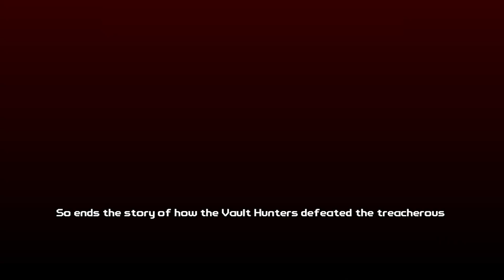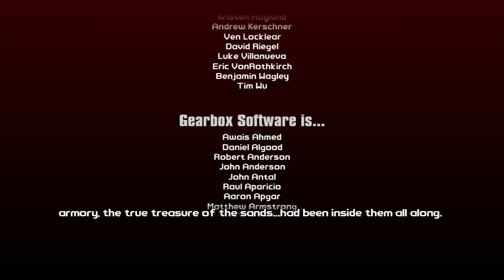Borderlands 2 Ep 28 : Capt. Scarlett special pt 7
In this stunning conclusion of the captain scarlett campaign, Gaige reveals the location of the treasure. But what about Scarlett`s inevitable betrayal?!